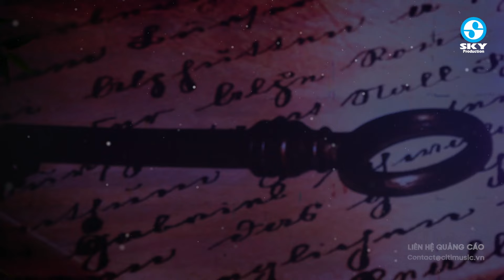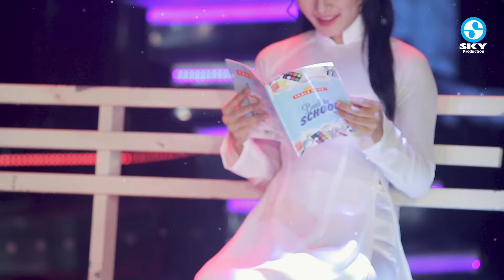15 Bài Bolero Trữ Tình KHÔNG QUẢNG CÁO Đi Sâu Vào Ký Ức Khán Giả Không Thể Nào Quên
15 Bài Bolero Trữ Tình KHÔNG QUẢNG CÁO Đi Sâu Vào Ký Ức Khán Giả Không Thể Nào Quên
1. Chuyến đi về sáng - Thục Trinh
2. Chuyến tàu hoàng hôn - Tiểu Thúy
3. Nếu hai đứa mình - Quỳnh Như
4. Đừng nói xa nhau - Hoàng Thuận ft Khánh Thư
5. Ai khổ vì ai - Trương Như Ý
6. Trang nhật ký - Thúy Hằng
7. Buồn trong kỷ niệm - Hoàng Yến Bolero
8. Giọt lệ đài trang - Long Hồ
9. Kể chuyện trong đêm - Tuấn Dũng ft Lưu Trúc Ly
10. Con đường mang tên em - Cẩm Loan ft Kha Thi
11. Phận tơ tằm - Quỳnh Như
12. Lại nhớ người yêu - Hoàng Tuấn ft Yến Ly
13. Lk phượng buồn - Kie niệm nào buồn - Phúc Cảnh ft Mai Đình
14. Hỏi anh hỏi em - Hoàng Thuận ft Ý Linh